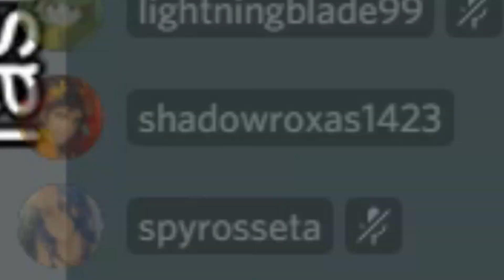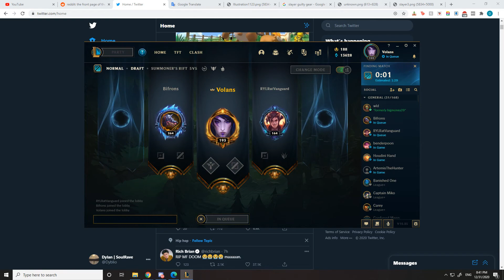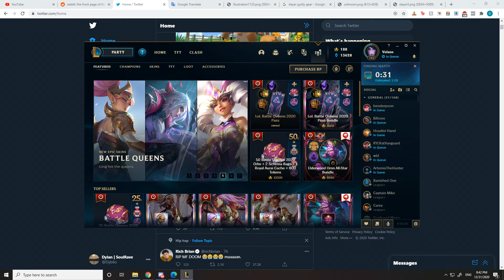Highlights #13 - HUNT BEGINS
Cyberpunk made it so I couldn't use Shadowplay thank you Cyberpunk you are a VERY good game!

Re:Zero OST - Call of the Witch
FFXIV OST - Dwarf Beast Tribe Theme

Song: Pokemon X&Y OST - Boutique Theme